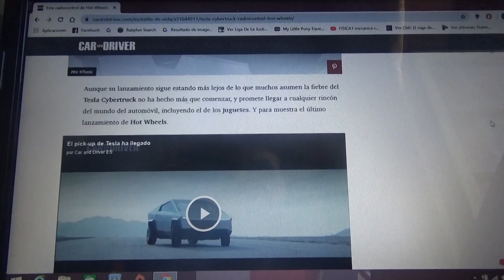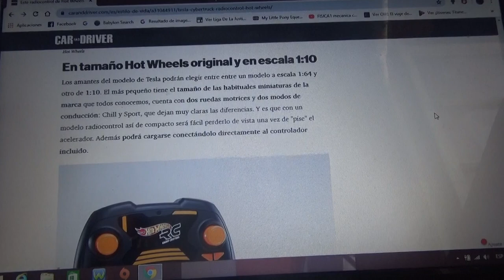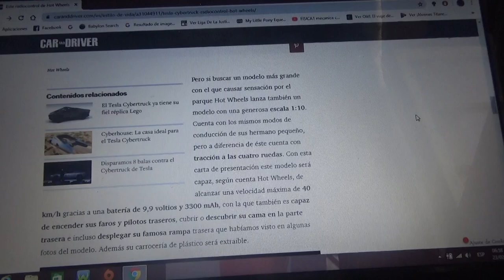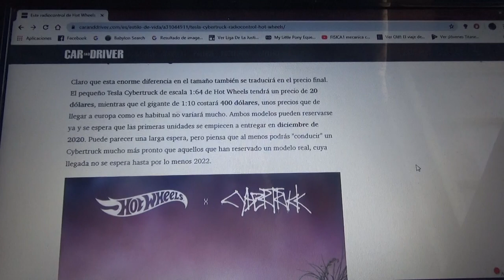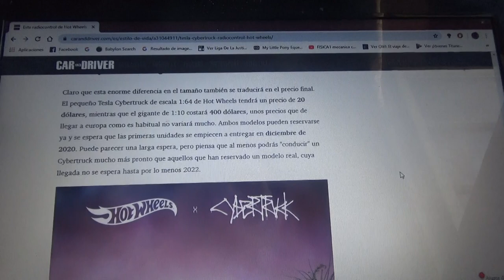LaTesla Cybertruck llega a Hot Wheels como un juguete a control remoto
Habrá 2 versiones a escala 1:64 y 1:10 de la nueva camioneta pick up totalmente eléctrica de la marca automotriz de California